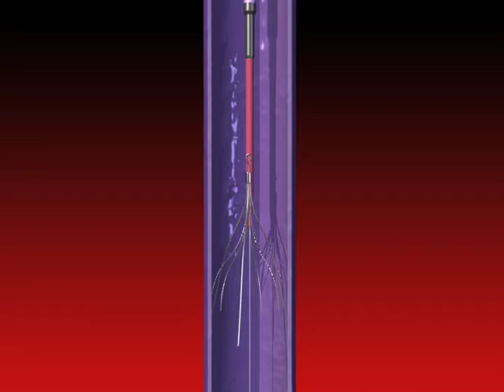31 1 Celect Retreival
Vena Cava Filter Retreival